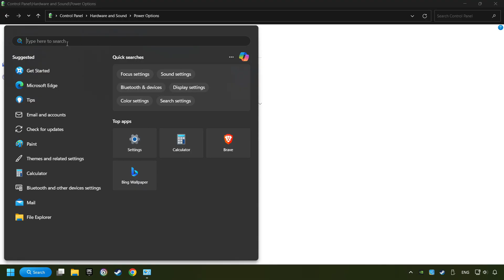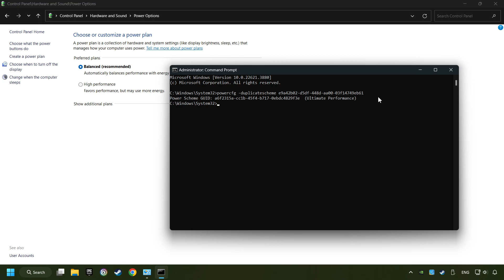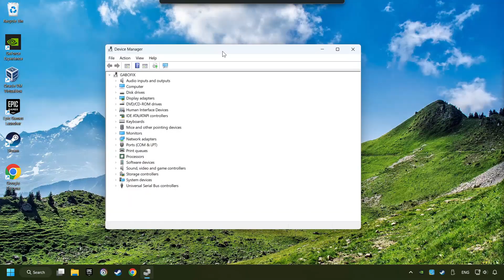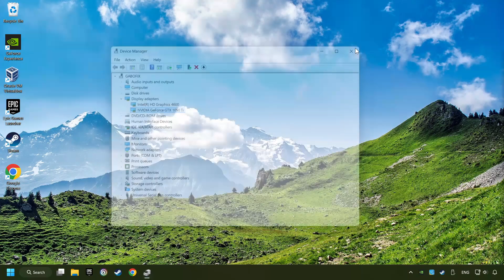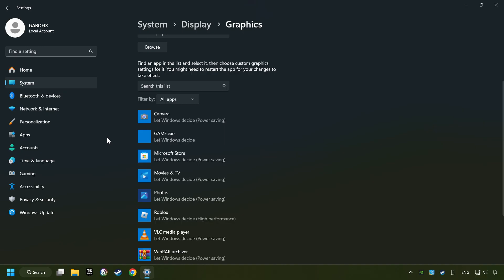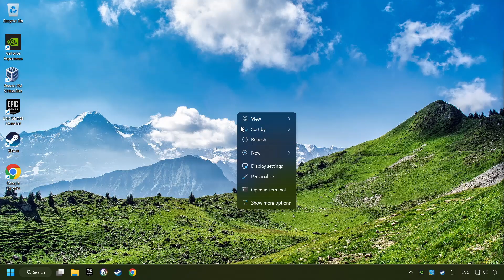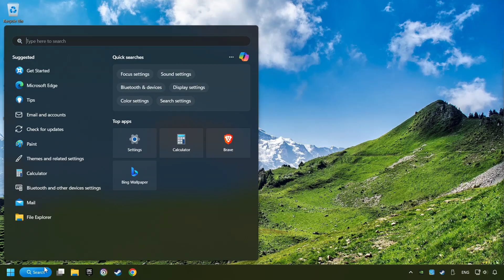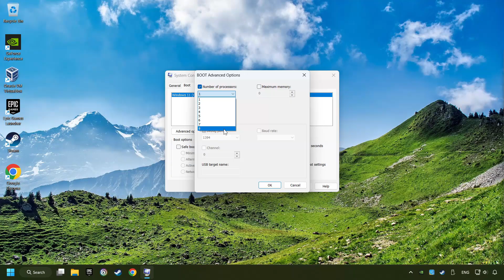How to BOOST FPS and FIX LAG in NBA 2K26! Optimization Guide